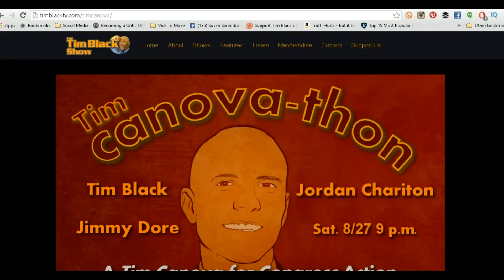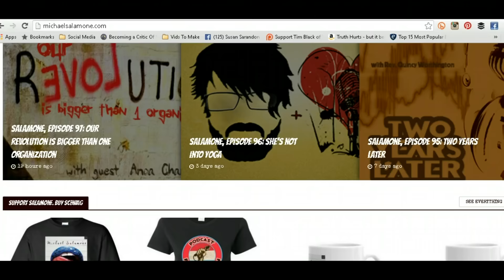Election Party! Get The Vote Out "Tim Canova-Thon"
Tim Canova is seeking election to the U.S. House to represent the 23rd Congressional District of Florida. Tim Canova is challenging former DNC Chairwoman Debbie Wasserman Schultz. It's never easy going up against The Establishment, but in Tim's case it's tougher than usual because Debbie Wasserman Schultz has never faced a primary challenger. That's right. Never. Debbie Wasserman Schultz also has the backing of many powerful Washington Insiders, but let me tell you what Tim Canova has. Tim Canova has something even more important behind him: The People of Florida and the World!

Folks, all eyes are on this race!  Florida votes Tuesday, 8/30. Time is running out! Lets celebrate Tim's candidacy, progressive policies meanwhile raise awareness, infuse some campaign donations and most of all GET OUT THE VOTE!

This is OUR MOVEMENT.  Be there!  9PM Est The event will be streamed live on YOUTUBE and FACEBOOK LIVE.

'Progressive News with Tim Black' is truly independent media show covering news, politics, and entertainment!

Tim Black gives you 'News for people who can't stand the news', yet want the truth Mainstream Media News Channels won't tell you.

'Progressive News with Tim Black' streams live show noon est. Mon - Fri "Progressive Day Show" and the Live Call In Show "Tim black At Night" streams live 9PM est. Mon - Fri.

Support Tim's Trip to Flint, MI to Investigate Lead Water Poisoning!